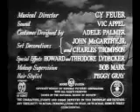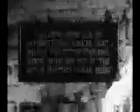Angel and the Badman 1947 Full Romance Western Movie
Director: James Edward Grant
Writer: James Edward Grant
Stars: John Wayne, Gail Russell, Harry Carey

Quirt Evans, an all round bad guy, is nursed back to health and sought after by Penelope Worth, a Quaker girl. He eventually finds himself having to choose between his world and the world Penelope lives in.